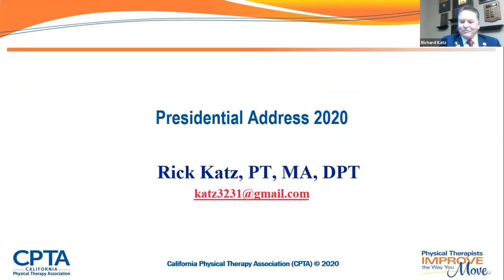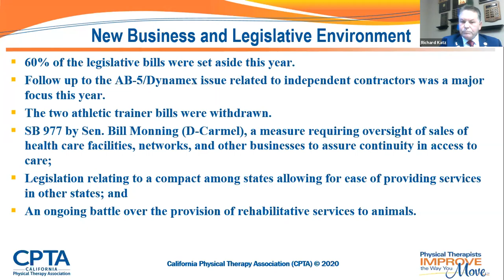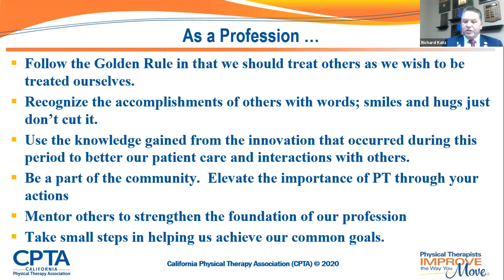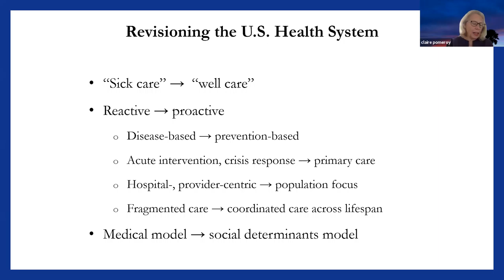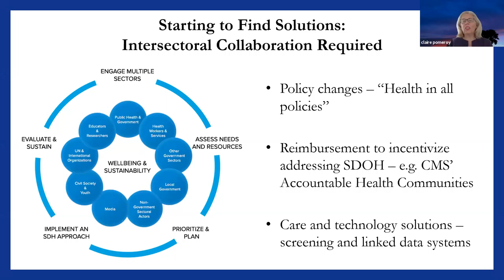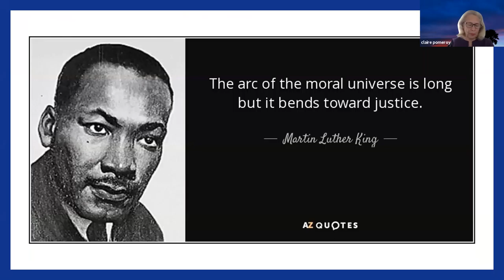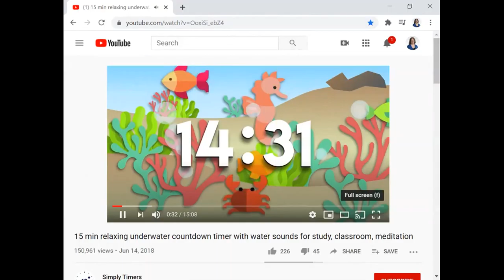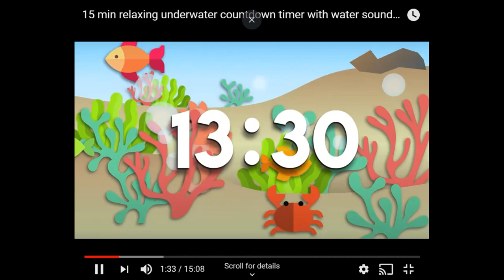Presidential Address 2020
CPTA President Rick Katz, PT, DPT delivers his Presidential Address at the virtual CPTA Conference on October 3, 2020.